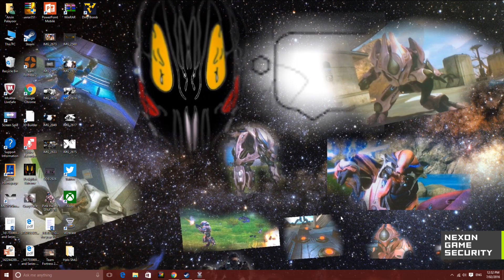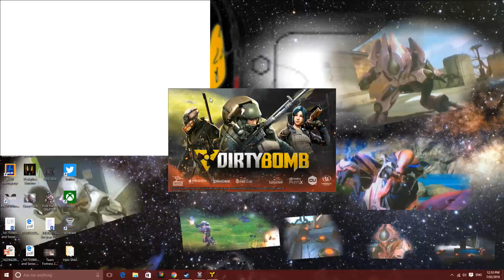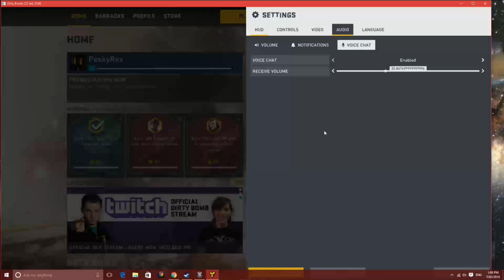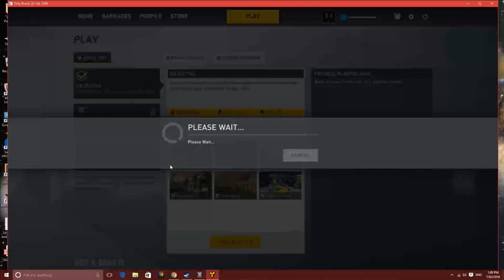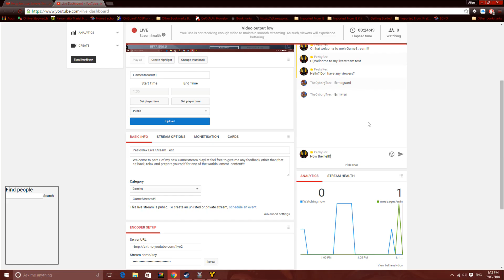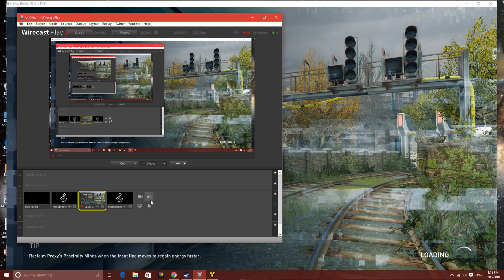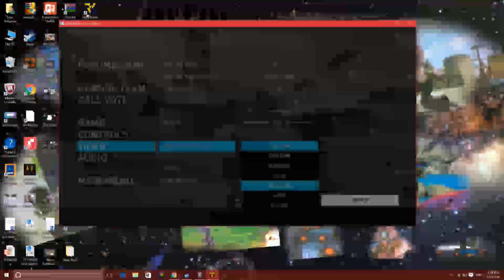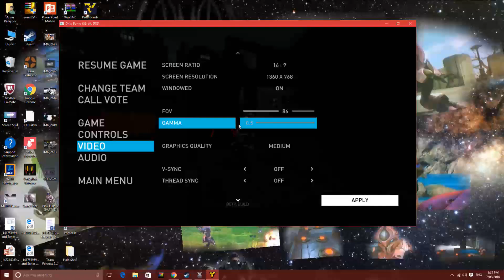GameStream#1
Welcome to part 1 of my new GameStream playlist feel free to give me any feedback other than that sit back, relax and prepare yourself for one of the worlds lamest  content!!!